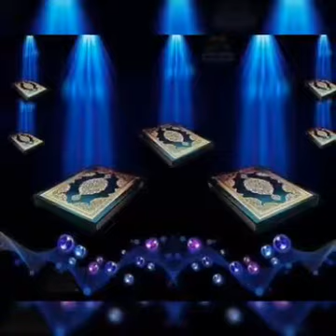Fozil Qori ibodatga birilgan sahiy odam